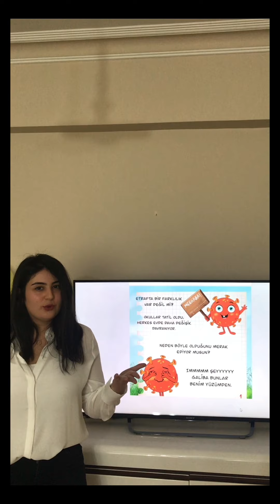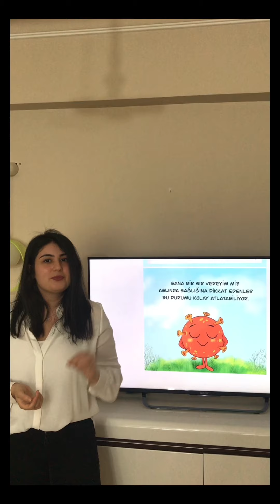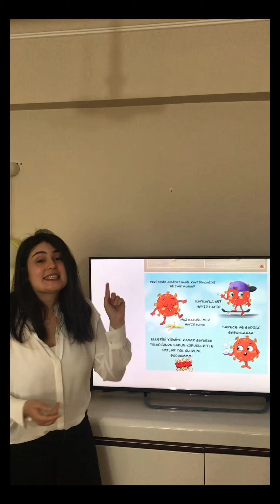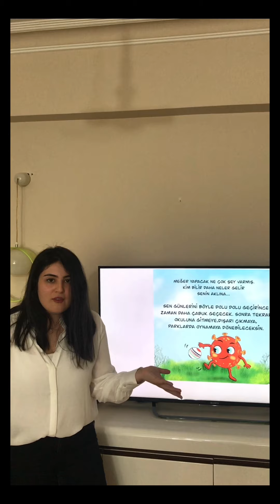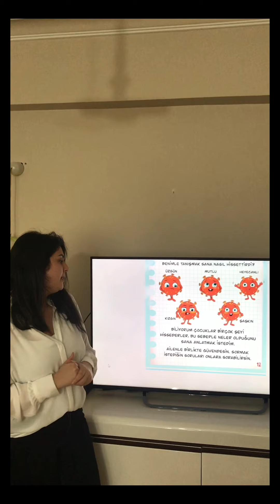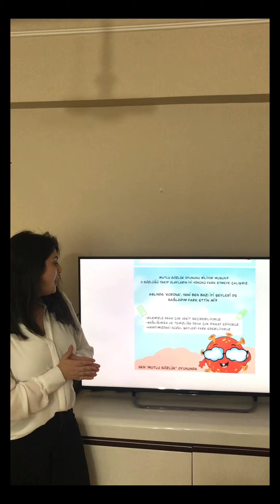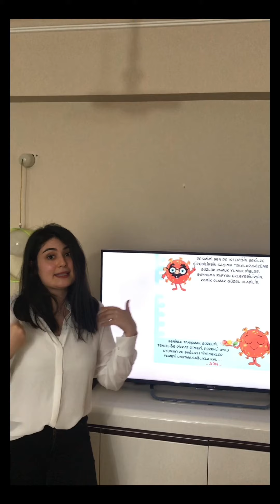Buse ögretmenle güvenli alan çalismasi